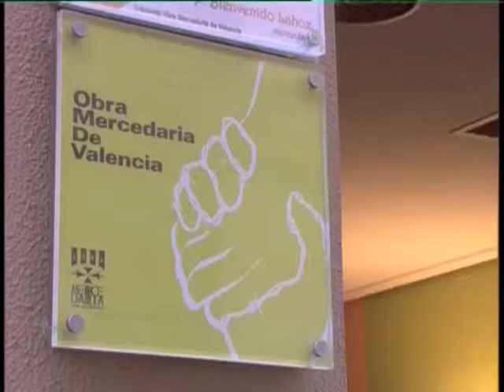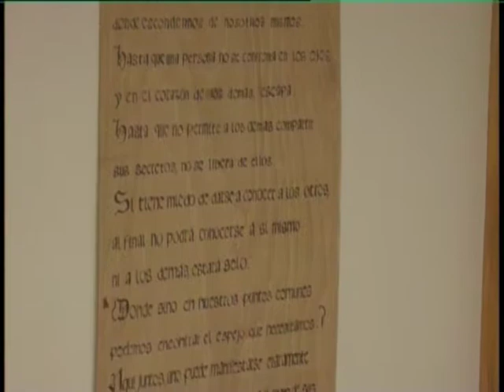Punto de Orientación Penitenciaria